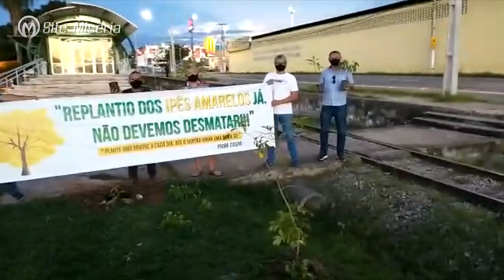Empresários de Juazeiro do Norte plantam ipês em comemoração ao aniversário do Padre Cícero